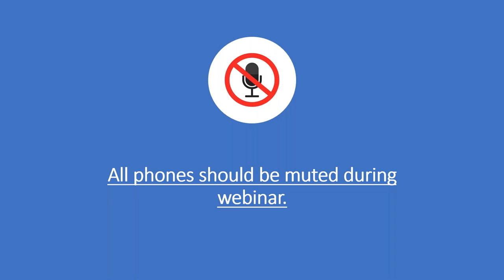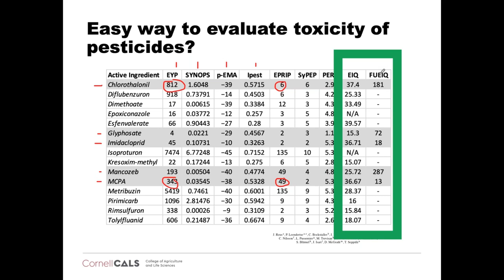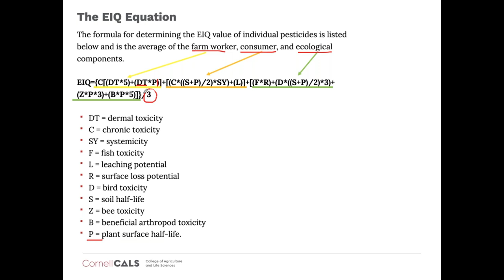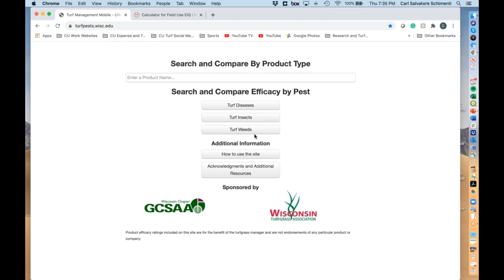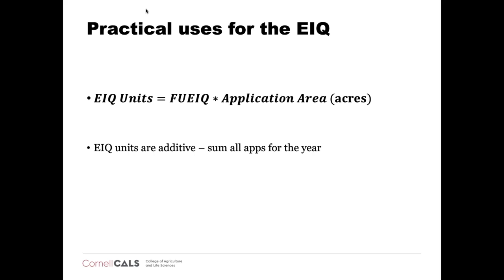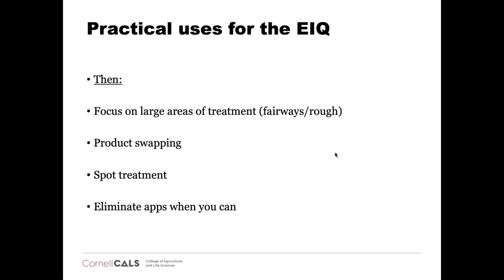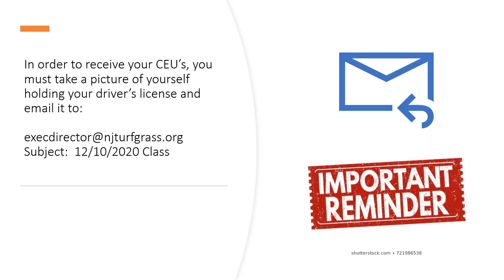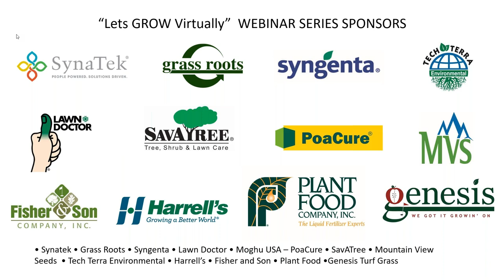Carl Schimenti "Environmental Impact Quotient Explained"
Join Carl Schimenti, Cornell University, as he shares his knowledge about this subject matter.